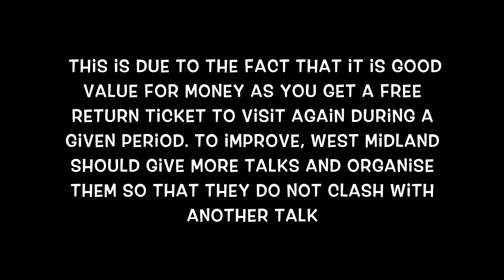Ro zoo review's 2017 Zoo Trips - Ep.14 West Midland Safari Park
West Midland Safari Park is situated between Kidderminster and Bewdley. It has an impressive four-mile road safari with many different species such as White Rhino, African Elephants, African and White Lions, Cheetah, Giraffe and African Hunting Dogs as well as many more. Last Year the Safari Park welcomed the births of a White Rhino Calf, African Hunting Dog Puppies and have also had three Giraffe Calfs.

Zoo Analysis:

My Opinion 4.7/5.0
Enclosures 1.9/2.0
Value for money 0.9/1.0
Species 0.9/1.0
Encounters/Talks 0.7/1.0

Leaderboard

1.Whipsnade Zoo 9.1
=1.West Midland Safari Park 9.1
3.Marwell Zoo 9.0
4.Woburn Safari Park 8.9
5.London Zoo 8.8
6.Colchester Zoo 8.3
7.Noah's Ark Zoo Farm 6.7
8.Hamerton Zoo Park 6.5
9.Twycross Zoo 6.3